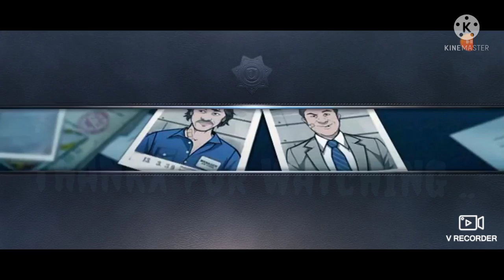CORPSE IN A GARDEN | crime scene chase #2 | criminal case | Axh's Squad